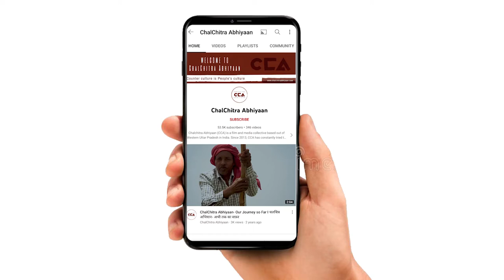कांधला मुशायरा: ना'रा-ए-तकबीर सिर्फ़ मुसलमानों का नहीं |Na’ra-e-Takbeer is not only for Muslims -CCA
उत्तर प्रदेश के ज़िला शामली के क़स्बा कांधला के नगर पालिका परिषद के प्रांगण में मुशायरा का आयोजन किया गया। मुशायरा में तारिक उस्मानी ने अपने अंदाज में लोगों के सामने अपनी शायरी पेश की ।

A mushaira was organized in the courtyard of the Municipal Council in Kandhla village of Shamli district in Uttar Pradesh. In the mushaira, Tariq Usmani present shayris to the crowd in his own unique style.
Crew- Shakib Yameen Rangrezz, Mohd Savez Chauhan